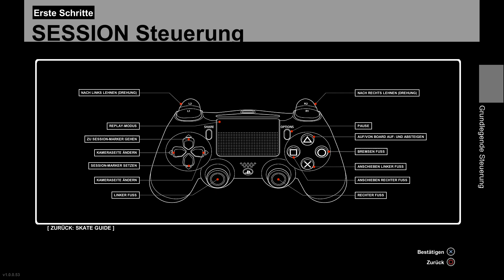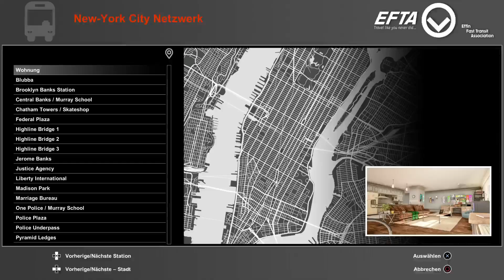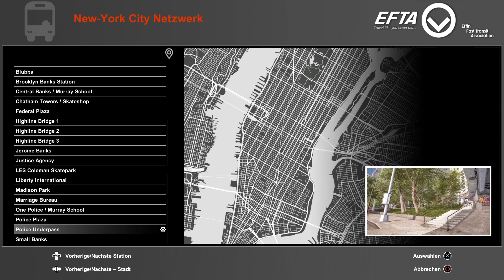Das neue Session: Skate Sim Update 1.06 ist eine enttäuschung. (PS4 Gameplay)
No thrills no cuts, full analysis :)